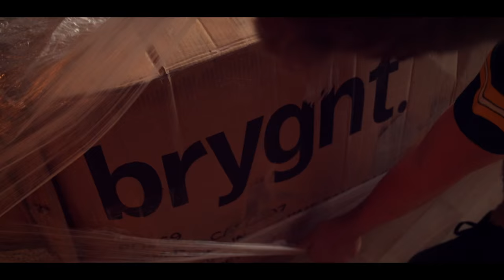On The Couch Music | Couch Unboxing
Thanks to Bryght. for sending us this new addition to the On The Couch Music set. Introducing the center piece for the future of On The Couch Music. Get Comfortable.